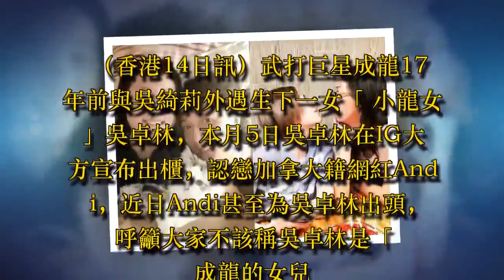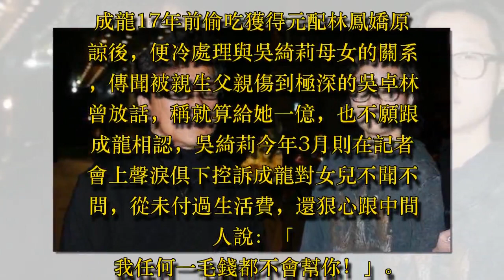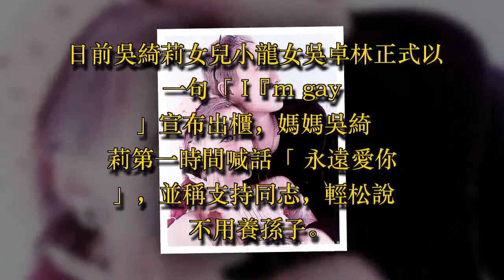小龍女出櫃 成龍終於開腔冷回五字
（香港14日訊）武打巨星成龍17年前與吳綺莉外遇生下一女「小龍女」吳卓林，本月5日吳卓林在IG大方宣布出櫃，認戀加拿大籍網紅Andi，近日Andi甚至為吳卓林出頭，呼籲大家不該稱吳卓林是「成龍的女兒」，全力保護愛人，反觀成龍

最近終於對女兒承認性向之事開腔，還僅冷回5字：「她開心就好。」

成龍17年前偷吃獲得元配林鳳嬌原諒後，便冷處理與吳綺莉母女的關系，傳聞被親生父親傷到極深的吳卓林曾放話，稱就算給她一億，也不願跟成龍相認，吳綺莉今年3月則在記者會上聲淚俱下控訴成龍對女兒不聞不問，從未付過生活費，還狠心跟中間人說：「我任何一毛錢都不會幫你！」

近日，吳卓林公開宣布出櫃，引發網友熱烈討論，據《新浪娛樂》報道，成龍出席活動時，被記者問到此事，只淡淡響應：「她開心就好」，態度與當年得知兒子房祖名[吸·毒]獲釋脫口「小王八蛋」 大不相同，許多網友也對成龍反應寒心，說：「自己犯錯卻害了女兒一生」、「早知如此何必當初」。

日前吳綺莉女兒小龍女吳卓林正式以一句「I『m gay」宣布出櫃，媽媽吳綺莉第一時間喊話「永遠愛你」，並稱支持同